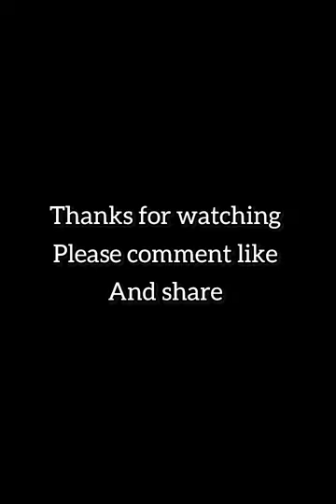Wrong match_man to man blind date (ohia blind date)